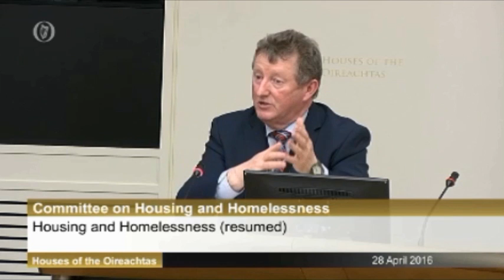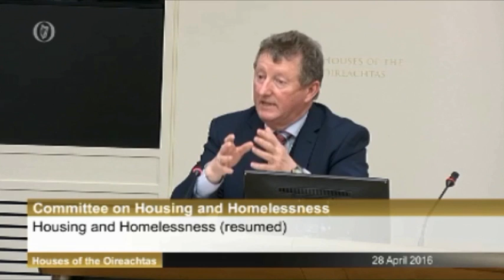Discussions With The Housing Agency Part 3